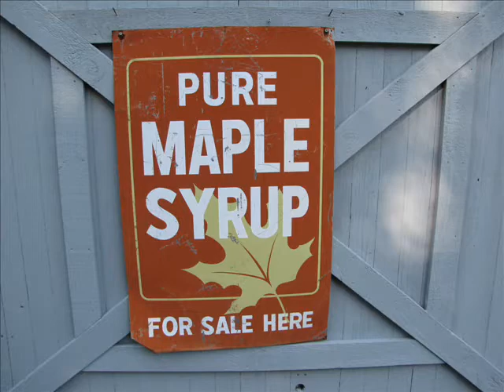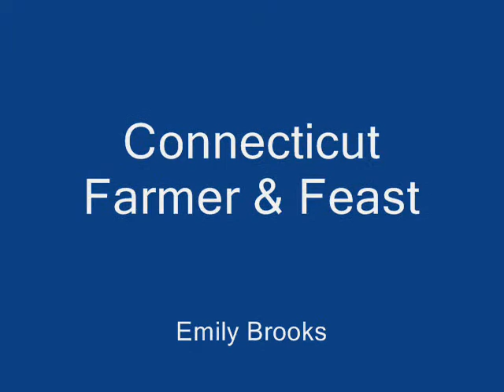Brookside Farm II, featured in Connecticut Farmer & Feast.wmv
Brookside Farm II is a featured farmer in Connecticut Farmer & Feast, a revolutionary new cookbook by Emily Brooks.